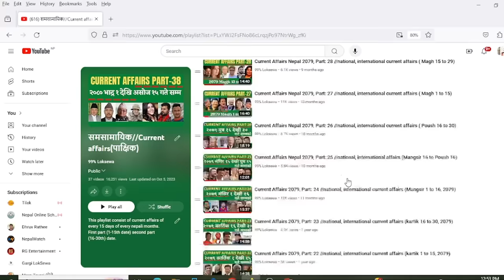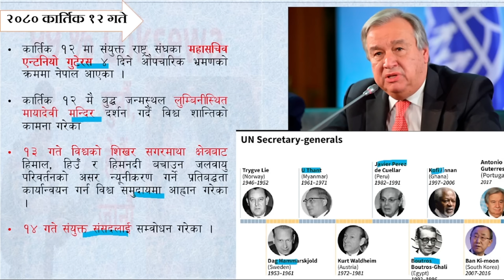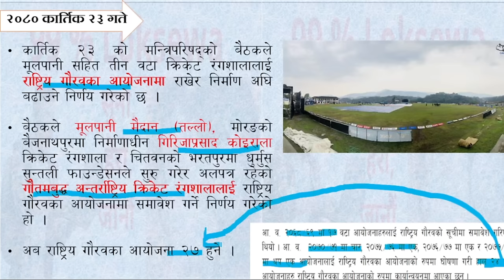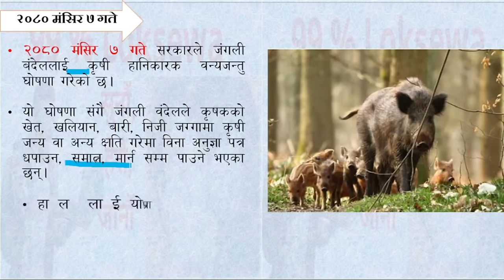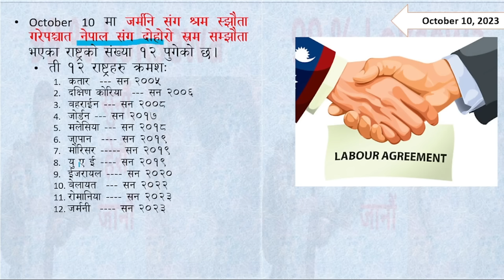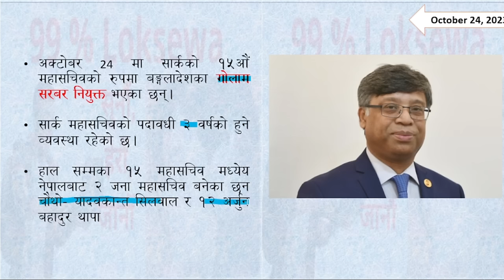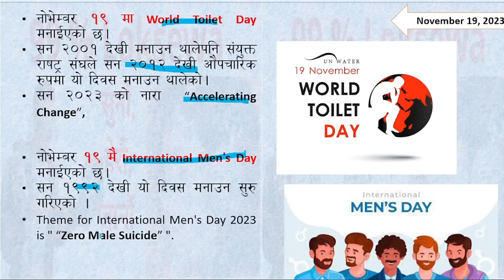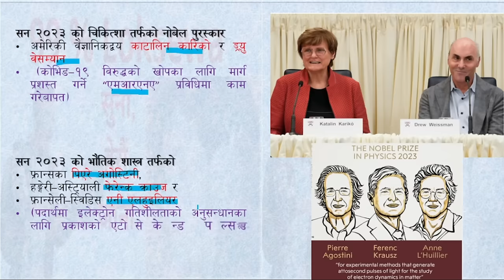Current Affairs Nepal 2080, Part: 39 //national, intnational current affairs (Asoj 15 to Mangsir 15)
current_affairs_2080
current_affairs_2022
current_affairs_loksewa_nepal

In this video we include current affairs of 2080,  Asoj 15 to Mangsir 15. here is the collection of national and international current affairs during this period, of October and November.
This video will be helpful if you are preparing for various exams of loksewa, banking, and other sectors.

हाल सम्मका सम्पूर्ण Current Affairs को Play list को लागि तलको लिङ्कमा जानुहोला ।

समसामयिक घटना,
current affairs nepal 2080,
समसामयिक २०८०,
समसामयिक नेपाल,
Daily Current Affairs Nepal,
current affars nepal,
nepal current news,
nepal current affairs 2023,
chaitra  mahina 2080,
nepal loksewa questions,
gkquestions,
gk questions and answers, l
oksewa gk,
gk questions,
oksewatayari,
current affairs today nepali,
samsamyik gk nepal,
current affairs today nepal
,loksewa current affairs,
समसामायिक लोकसेवा,current_affairs_loksewa_nepal,